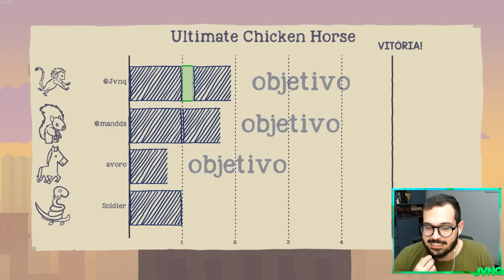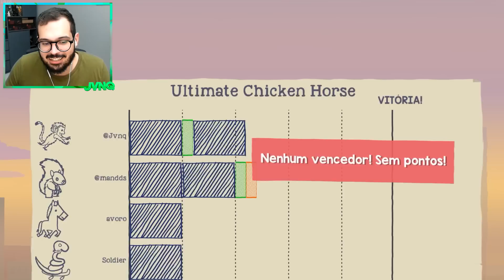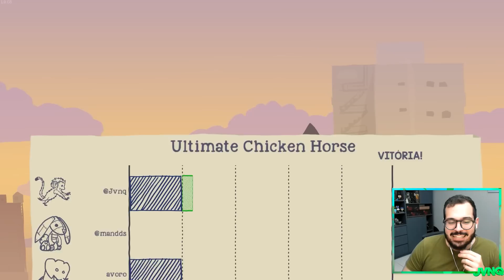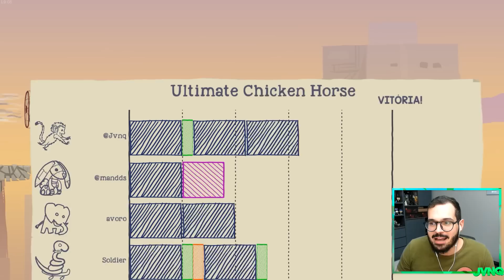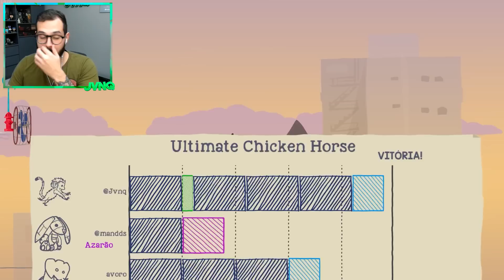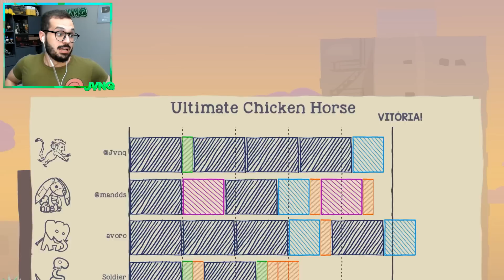Ultimate Chicken Horse, mas BEM PEQUENO pequeno